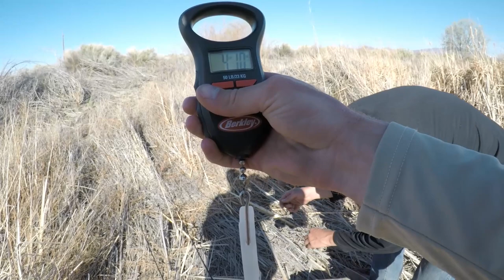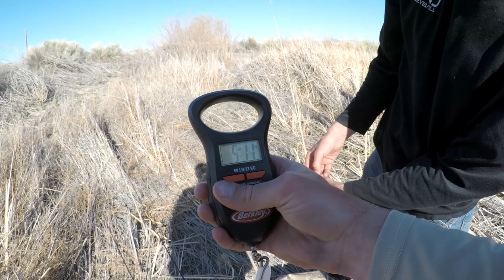Back At It With A Largemouth Bass Hammer Down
Spent part of the one day opener at the Mason Valley Hatchery ponds with my brother playing with some largemouths. Always a good time and a recipe for a PB.

Gear used:
Cameras: Gopro Hero 5 Black Edition

Rods: Abu Garcia Veritas 7’6” MH Baitcaster
Abu Garcia Veritas 7’ M Baitcaster

Reels: Abu Garcia Revo AL-F 8:1
Abu Garcia Revo STX 7.3:1
Abu Garcia ELX

Baits: Battleborn Baits Craw
Battleborn Baits 5” Stick Worm: Watermelon Purple

Terminal: Trokar 5/0 Flippin Hook
Mustad 5/0 EWG